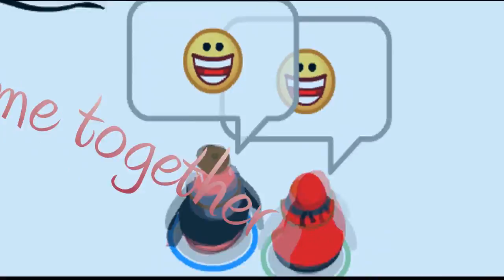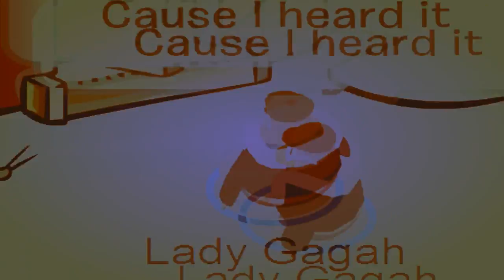Adele ~ Set Fire To The Rain ☂ CPMV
HI PLEASE OH PLEASE WATCH IN HD THANKS MUCH APPRECIATED

This took 3 months to create, and a lot of begging to upload.
Whether you enjoyed this or not.. your ratings mean the world to me and my goal is to reach 100 ratings♥ My last video got 80+ so I think that's possible :)
Thanks to the star of this video aka my best friend.. Sean/Spypenguin34
He doesn't make CPMVs, but he's outstanding at what he does so please check his channel out

I hope this video speaks to some of you... or not.

Edited with Sony Vegas 11 & 10 (No Newblue Fx Used)

Feel you're here forever
You and me together
Nothing gets better

Well, it felt something died
'Cause I knew that that was the last time, the last time!

Even now that we're already over

[Chorus:]
I set fire to the rain,
Watch it pour as I touch your face,

'Cause I knew that was the last time
The last time, oh, oh!

winning trolol